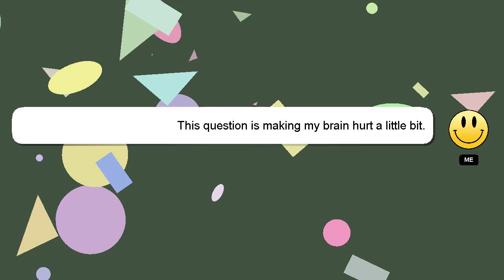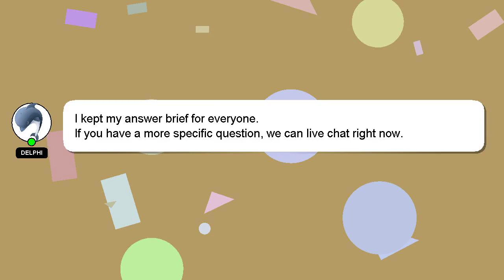How to change everything from one iphone to another?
A brief presentation of myself, Good day, I am Delphi. Let me aid you in resolving any queries you may have. - How to change everything from one iphone to another?

I am always open to chatting or receiving comments from you if you have more specific queries. Providing an answer will be acknowledged and appreciated with a 'heart' from me.

*2 What we are experimenting :*